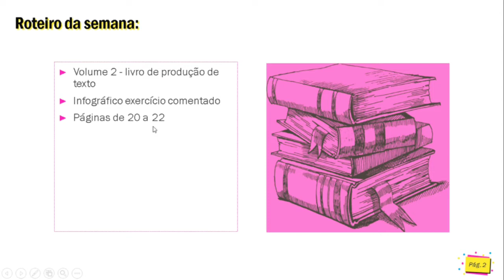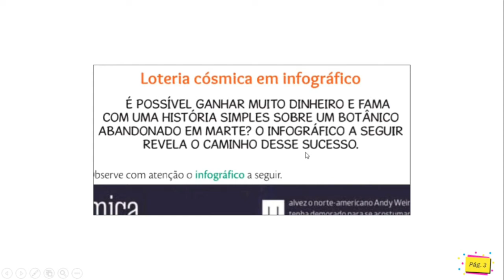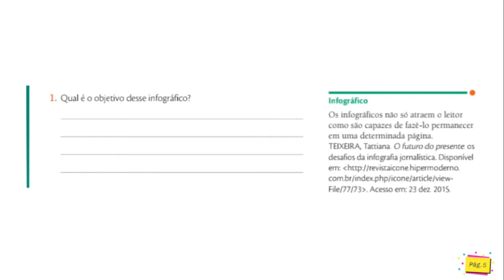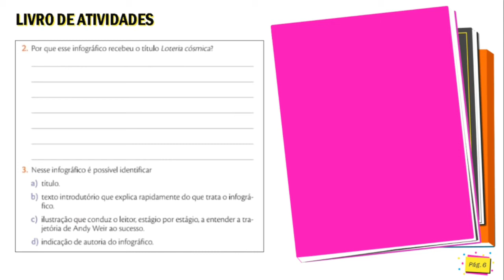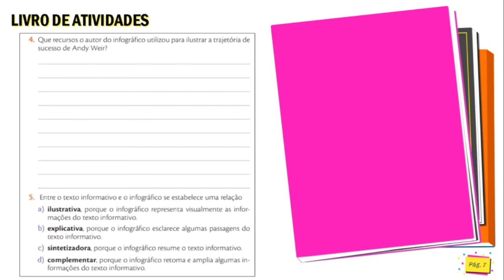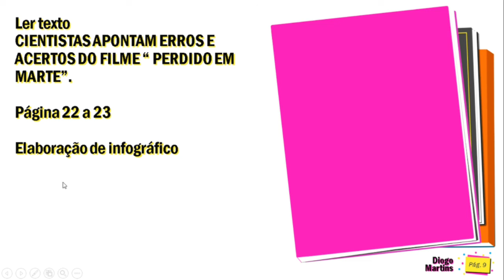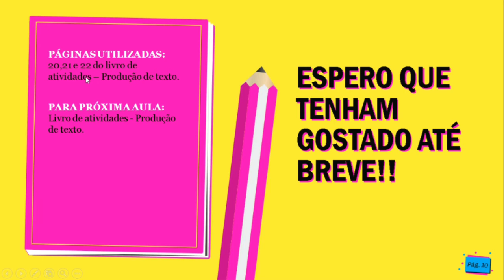Escola Berço de Belém | 7º Ano | 07/07 | Redação - Professora Patrícia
Aula do dia 07/07 de Redação.